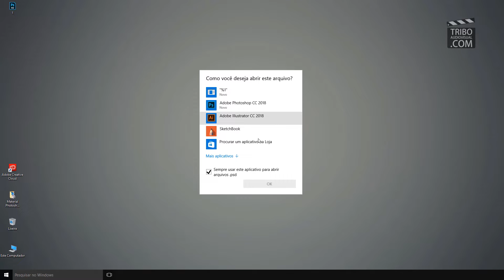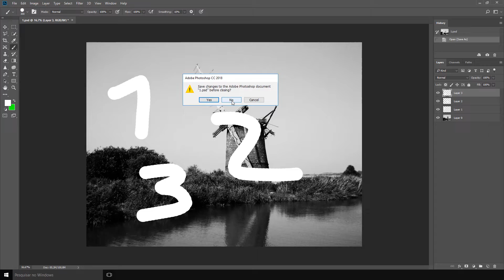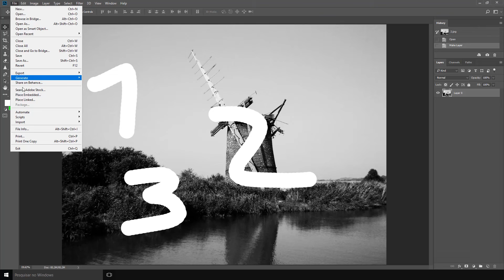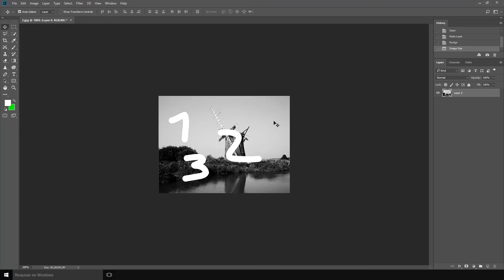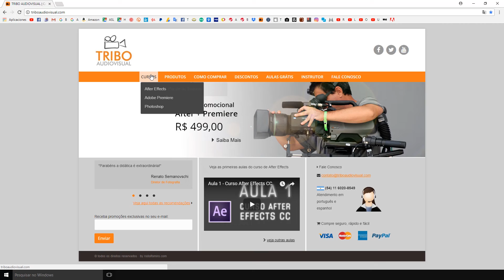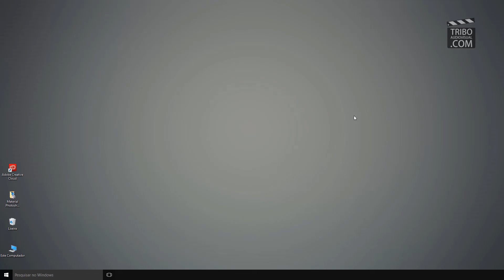Curso gratuito de Photoshop - AULA 12